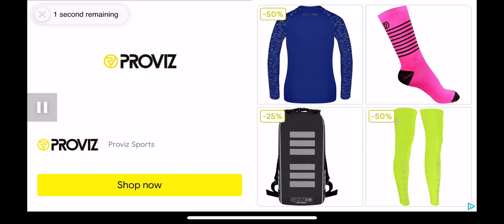Opening Autumn chest (1x)